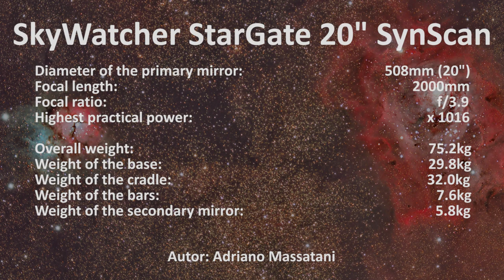SkyWatcher StarGate 20'' SynScan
How to assemble a SkyWatcher Dobsonian 20" in 10 easy steps. Then, time-lapse under the dark Australian sky with the telescope.

Stock Media provided by Talekeeper_Music / Pond5
Title of the song: Dragonheart - Epic Heroic Trailer
Composer: Petar Milinkovic